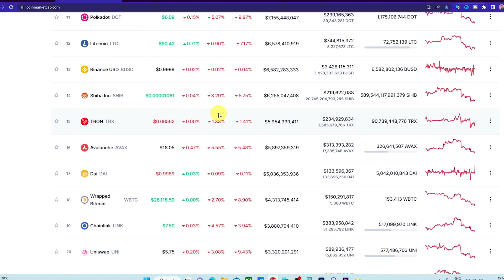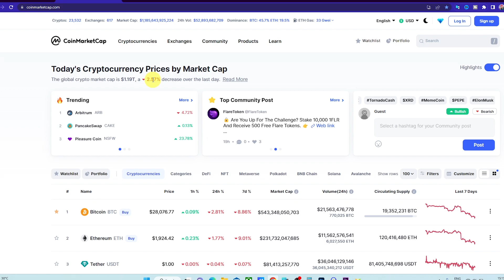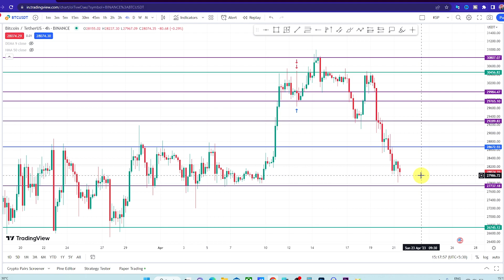Crypto market dumping | Bitcoin analysis | Earn with Kulwinder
✒️Bitcoin ਕਿਓ ਡਿੱਗ ਰਿਆ ਹੈ।🎥
Technical Analysis Playlist Punjabi

📈Binance app 📱
🎤My mic
💻my laptop
📱my mobile
📟my pen tab

Crypto products & NFTs are unregulated & can be highly risky. There may be no regulatory recourse for any loss from such transactions.